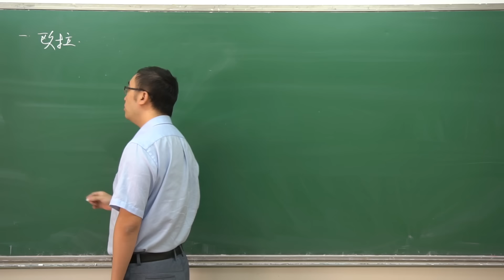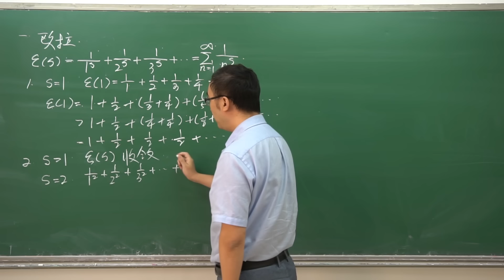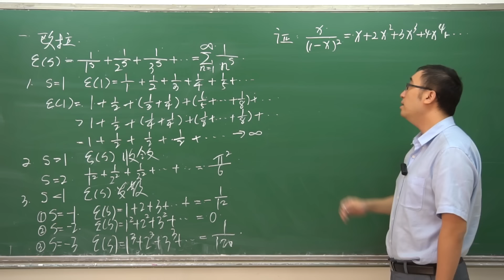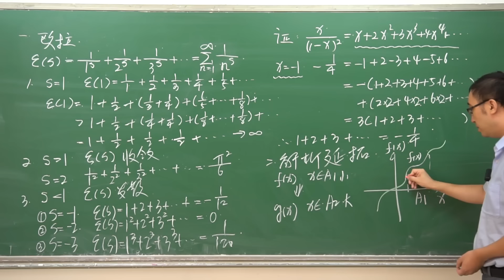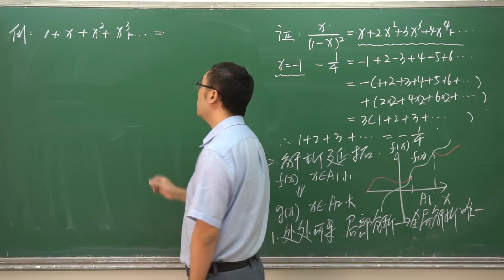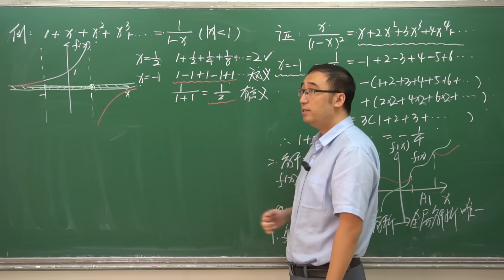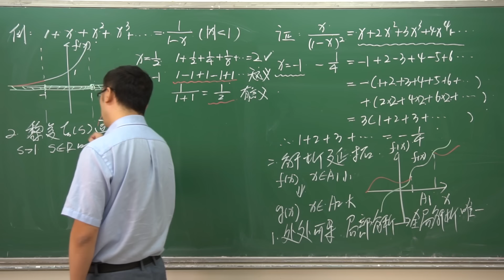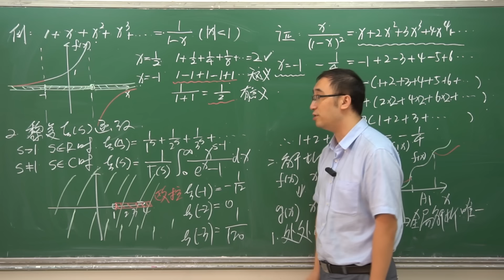1+2+3+4+...=-1/12？李永乐老师讲黎曼猜想（1）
最近数学圈爆出一个大新闻
英国数学家阿蒂亚(Michael Atiyah)爵士
宣布自己证明了黎曼猜想
并将在9月24号的获奖者论坛上宣读自己的论文
因为阿蒂亚爵士是阿贝尔奖和菲尔兹奖的双料得主
世界顶级的数学家之一
而黎曼猜想又是150多年来没有人能够解决
但是又特别重要的数学猜想
所以这则新闻一出一下子就引爆了人们的神经
那么许多小朋友就问我说 黎曼猜想到底是什么呢
因为黎曼猜想的内容实在是太丰富了
所以我们一期内容没有办法讲完
我们准备用三期的时间给大家介绍一下黎曼猜想
那今天我们不妨先来解决一下
小朋友们以前一直在问我的问题
全体自然数的和到底是不是-1/12